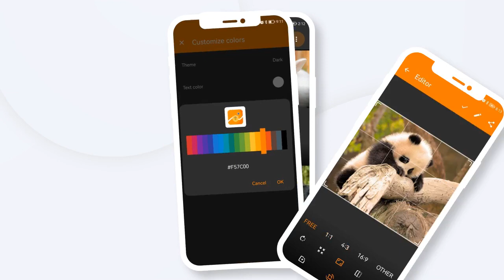Gallery: Photo Lock & Recover app for Android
Ulti Gallery - the ultimate photo viewing and editing app for Android, designed to fulfill all your needs. With its sleek and user-friendly interface, Gallery combines a comprehensive set of features into one stylish package. Experience faster browsing, efficient photo and video management, and seamless editing capabilities, all in a single app.

Photo Lock is to hide unlimited photos and videos. Do you want your personal life really personal? Keep Secret your gallery and No need to worry when giving your smart phone to friends and family.

The Advanced Photo Editor within Gallery elevates your photo editing experience to a whole new level. With an improved file organizer and photo album, you can effortlessly enhance your images on the go. Crop, flip, rotate, and resize pictures with intuitive gestures, or apply trendy filters to instantly make them stand out.

Gallery supports an extensive range of file types, including JPEG, PNG, MP4, MKV, RAW, SVG, GIF, panoramic photos, videos, and more. This unparalleled flexibility ensures compatibility with any format you desire, eliminating the question of whether your Android device can handle it. The answer is a resounding "yes."

Customization is key, and Gallery empowers you to personalize the app to your heart's content. From the overall UI design to the function buttons on the bottom toolbar, you have complete creative freedom. Gallery transforms into the gallery app that perfectly suits your preferences and requirements.

Never fret over accidentally deleting precious photos or videos again. Gallery provides a convenient solution to recover any deleted media swiftly. By offering this functionality, Gallery not only becomes the best media gallery for Android but also doubles as an exceptional photo vault app, safeguarding your most cherished memories.

Protecting your privacy is of utmost importance, and Gallery takes it seriously. Superior security features allow you to secure your photo album using a PIN, pattern, or your device's fingerprint scanner. Limit access to selected photos, videos, and important files, or even protect the entire app itself. You can even place locks on specific functions of the file organizer, ensuring complete control over your sensitive data.